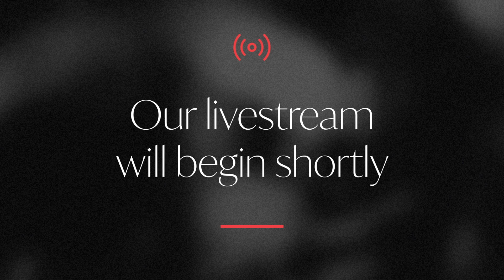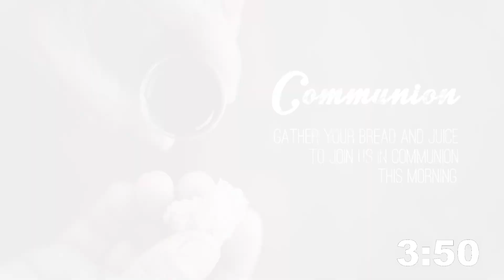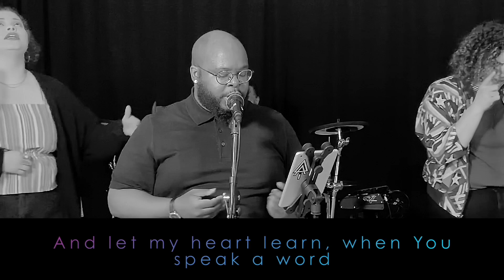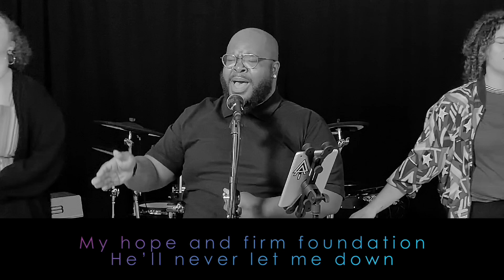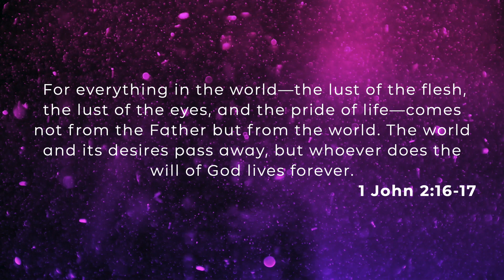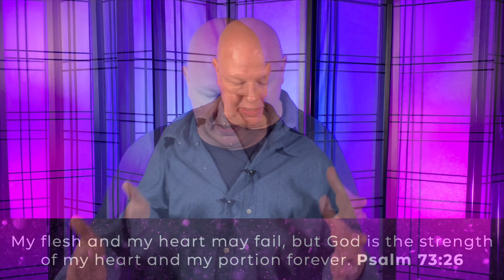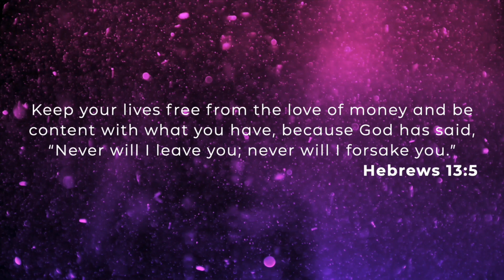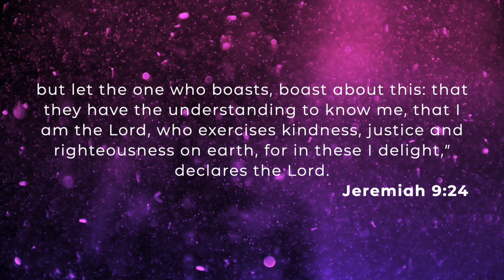May 3, 2020 - Worship Service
Welcome to New Life Oak Lawn!